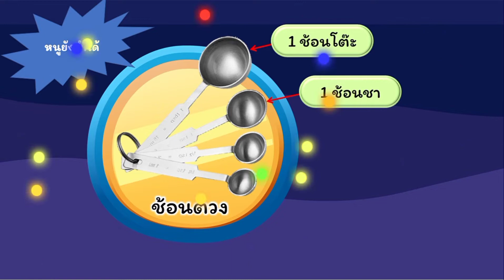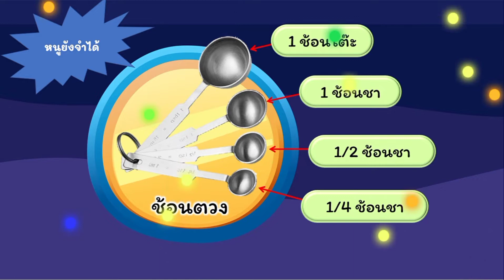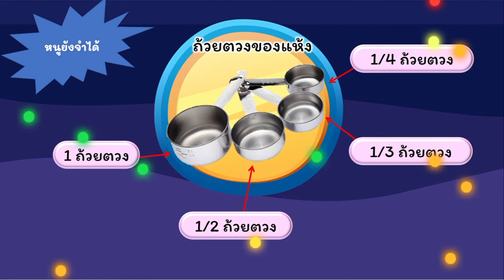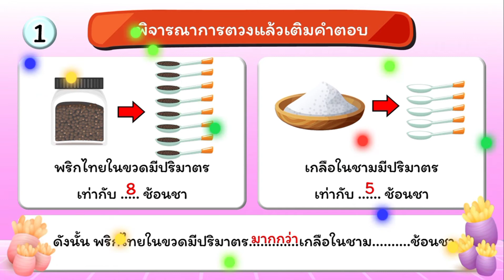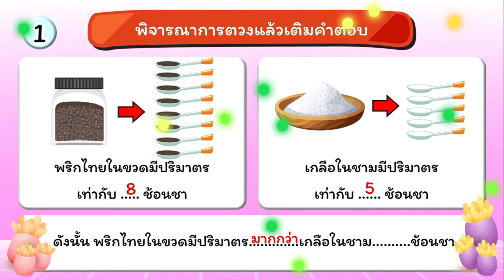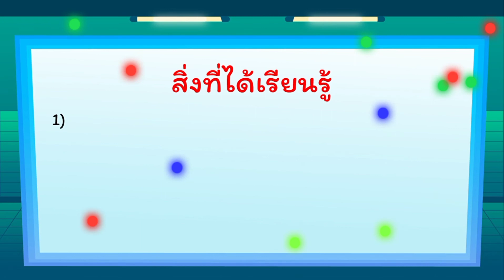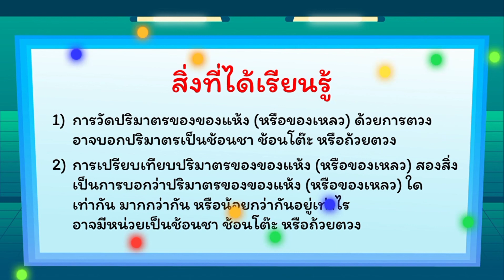การเปรียบเทียบปริมาตรเป็นช้อนชา ช้อนโต๊ะ ถ้วยตวง | คณิตศาสตร์ ชั้นป.2 by...ครูยารียะห์